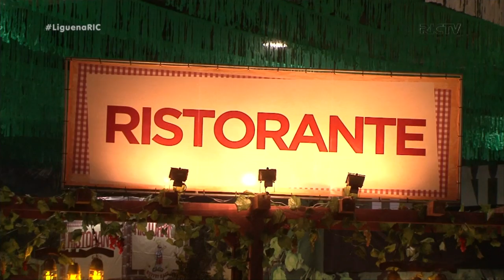As tradições da Festitália em Blumenau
Começou a vigésima quarta edição da Festitália. O setor dois do Parque Vila Germânica entrou no clima das tradições e costumes daqueles que também contribuíram para o crescimento da nossa região. Então vamos ver como foi a primeira noite de evento.